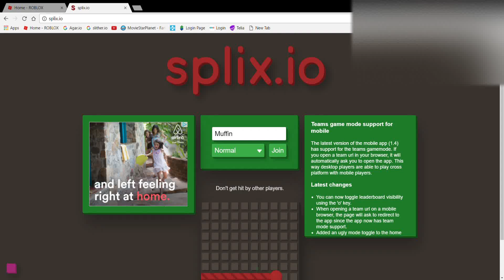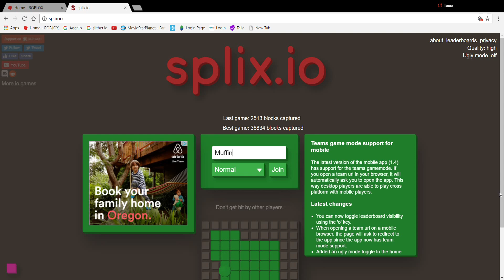SLIXIO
Nothing exciting... really...